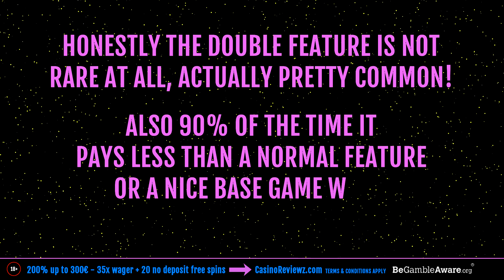👑 Scruffy Duck Double Feature Chase 💰 A Slot By Netent.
💰 Chasing the double feature playing Scruffy Duck by Netent 💰.
👑 200% up to 300€ plus 20 free spins no deposit!
Links found in my videos are NOT transaction links and provide NO gambling functionality.

Honestly the double feature is not even rare, i have had well over two dozen double features and 90% of the time a regular feature pays better than the double feature, even a nice base game win beats a double feature most of the time. Anyways for those wondering, this double feature landed on my second bonus in, easy to get not just luck.

If you enjoy the videos let me know by hitting that thumbs up 👍 ... ty.

18+ Gamble Responsibly. Gambling can be highly addictive, it should not be thought of as a way to make money. Gambling should be thought of as entertainment, like buying a ticket to a concert or sports game. The more you gamble the more you will lose over time, the house always has the best odds so never second guess that. Although jackpots can happen and be life changing, major losses can also happen and be life ruining. If at any time you feel like you have become addicted and need help please visit (be gamble aware) they are there to help you in your time of need.